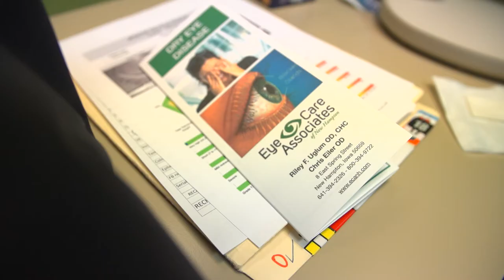Welcome to Eye Care Associates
Eye Care Associates is a full service eye and vision care provider, accepting both eye emergencies as well as scheduled appointments. Patients throughout the New Hampton area come to Eye Care Associates because they know they will receive the personal attention and professional care that is our foundation. Dr. Uglum, Dr. Eiler, and our team are dedicated to keeping our patients comfortable and well-informed at all times. At Eye Care Associates, we will explain every exam and procedure and answer all of our patients' questions. Additionally, we offer vision financing options and will work with vision insurance providers to ensure good eye health and vision care for all of our patients.